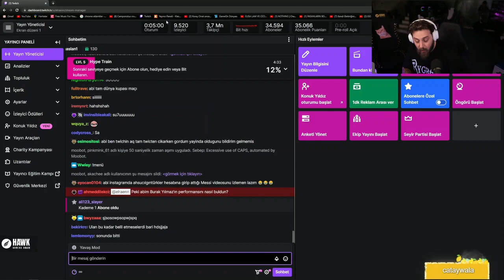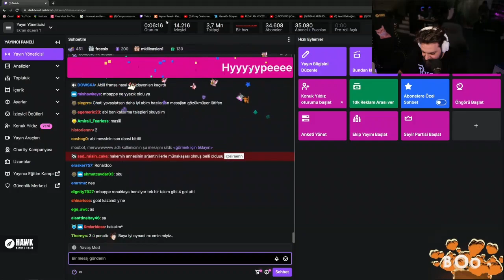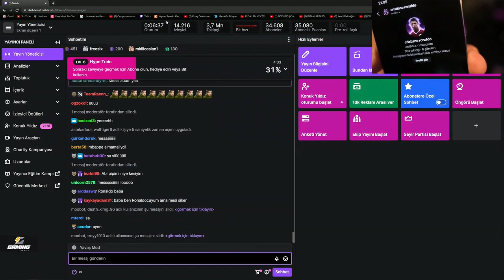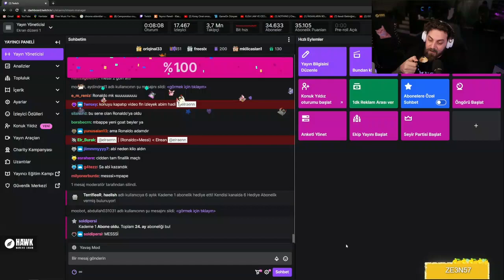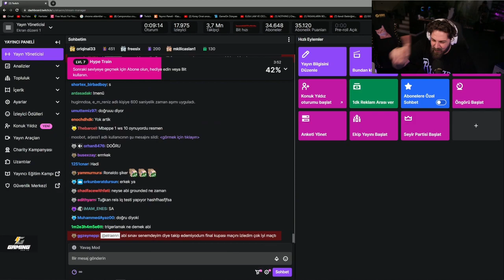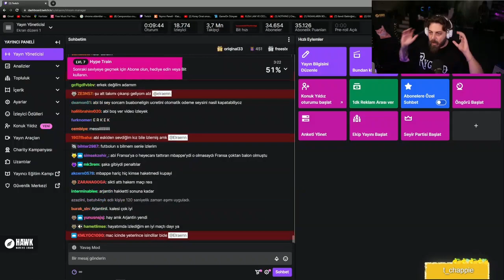Elraenn Arjantin Fransa Final Maçı Yorumu - Elraenn Dünya Kupası Finali Hakkında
Elraenn dünya kupası finali yorum

Telif hakkı vb. durumlar için lütfen iletişime geçin.